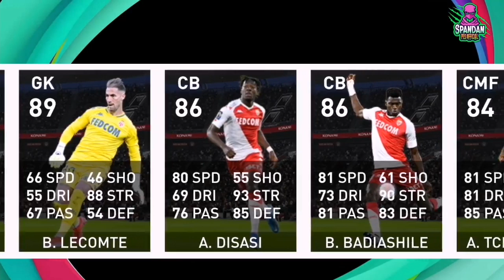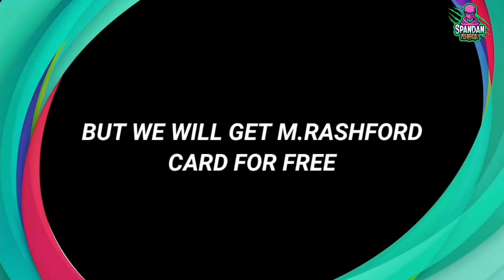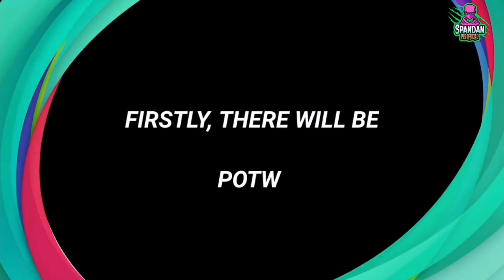What's coming Tomorrow & Thursday | Next Iconic Moment, Club Selection, Box Draw & POTW | PES 2021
What's coming Tomorrow & Monday | Next Iconic Moment, Club Selection, Box Draw & POTW | PES 2021

what's coming on monday in pes 2021 &pes 2021 mobile 19 April

what's coming on tomorrow in pes 2021 &pes 2021 mobile 22 & 19 April

what's coming on thursday in pes 2021 &pes 2021 mobile 22 April
Next box draw in pes 2021

Next Box draw pes

Next box draw

Next iconic moment in pes 2021 Mobile

Next iconic moment pes

Next Legends box draw pes 2021 mobile

Next legends box draw pes 2021

Upcoming Box draw in Pes 2021
Next Club selection pes 2021

Whatiscomingsunday22pes2021mobile,whatiscomingthursdaypes2021mobile,whatiscomingmondaypes2021mobile,whatiscomingnextpotwpes2021mobile,whatiscomingmondayandthursday,whatiscomingthursdayandmondaypes2021mobile,whtaiscomingtodayaftermaintenancepes2021,whatiscomingtomorrowthursdaypes2021,whatiscomingtomorrowmonday,whatiscomingtomorrowthursdayandmonday,whatiscomingtomorrowmondayandthursdaypes2021mobile,whatiscomingnextclubselectionpes2021mobile,whatiscomingpotwpackpes2021mobile,upcomingnationalteamselectionpes2021mobile,upcominhpotwteamselectionpes2021mobile,upcomingclubselectionpes2021mobile